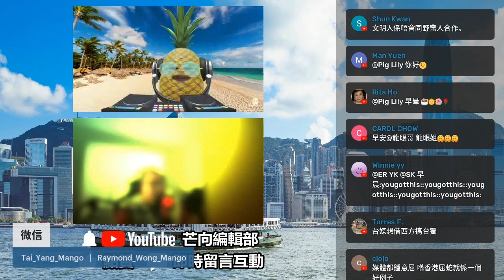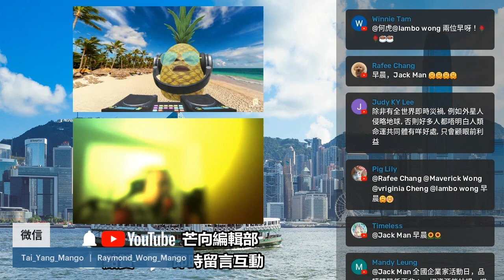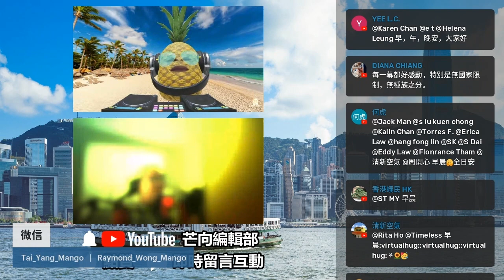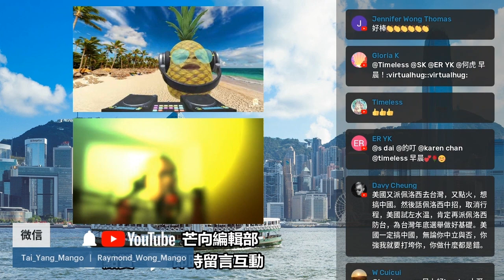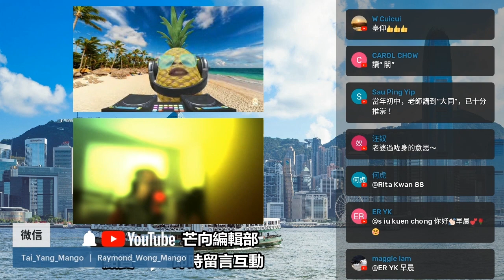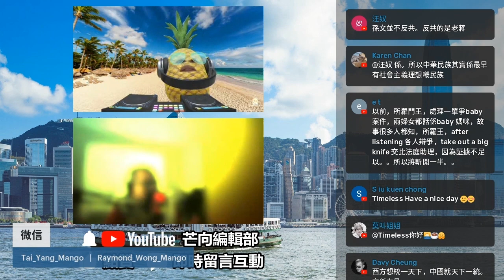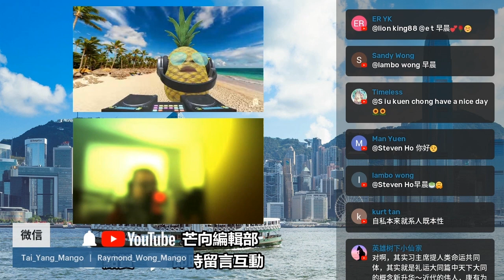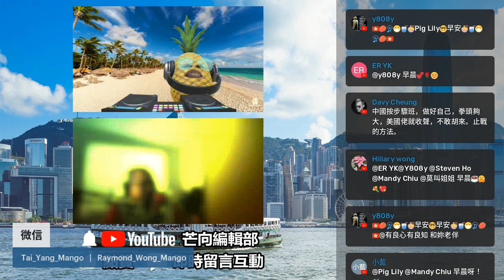20220421N 從北京冬季奧運會中，如何體現構建人類命運共同體的精神